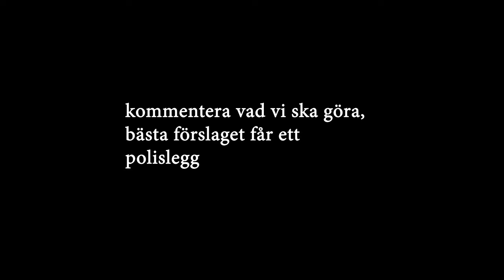Polisen planterar det värsta man kan tänka sig...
Sjuka scener